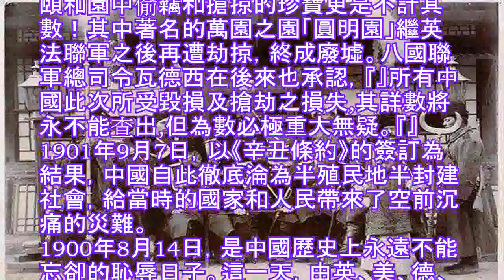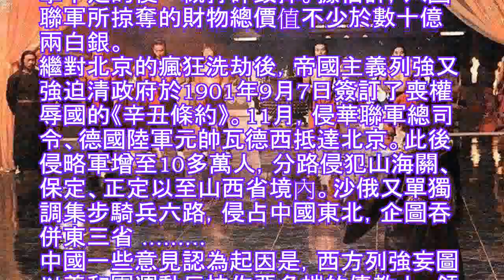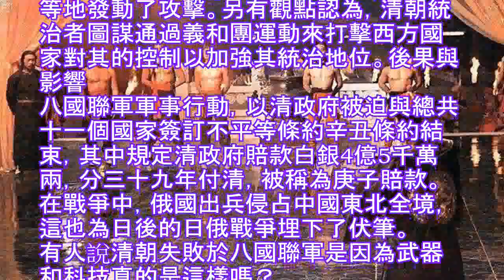清朝失敗於八國聯軍，根本就不是武器和科技的問題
八國聯軍侵華戰爭（Siege of the International Legations）指公元1900年5月28日（清光緒二十六年），以當時的大英帝國、美利堅合眾國、法蘭西第三共和國、德意志帝國、俄羅斯帝國、日本帝國、義大利王國、奧匈帝國為首的八個主要國家組成的對中國的武裝侵略戰爭。
1900年春，義和團運動成為了八國聯軍侵華戰爭的導火索，以此為藉口，八國聯軍以鎮壓義和團之名行瓜分和掠奪中國之實。

侵華的聯合國軍總人數前後約為5萬人，裝備精良，聲勢浩蕩，1900年8月14日，北京城徹底淪陷，八國聯軍所到之處，殺人放火、姦淫搶掠！從紫禁城、中南海、頤和園中偷竊和搶掠的珍寶更是不計其數！其中著名的萬園之園「圓明園」繼英法聯軍之後再遭劫掠，終成廢墟。八國聯軍總司令瓦德西在後來也承認，『』所有中國此次所受毀損及搶劫之損失,其詳數將永不能查出,但為數必極重大無疑。『』1901年9月7日，以《辛丑條約》的簽訂為結果，中國自此徹底淪為半殖民地半封建社會，給當時的國家和人民帶來了空前沉痛的災難。
1900年8月14日，是中國歷史上永遠不能忘卻的恥辱日子。這一天，由英、美、德、意、日、法、俄、奧八個帝國主義國家組成的侵華聯軍占領了北京城。同日，慈禧太后接連五次召集御前會議，商討對策，但毫無辦法。次日清晨，她便帶著光緒皇帝和親信仆臣，倉惶逃往西安。隨後，八國聯軍開進了中國故宮——紫禁城。

據史載，八國聯軍一進北京城，就公開准許士兵搶劫三天，而實際上直到其撤離之日，也從未停止過搶劫。故宮內大量歷史文物慘遭毀壞和掠奪。翰林院所藏《永樂大典》，幾乎全部散失，其它經史子集等珍本圖書，一共損失4.6萬多冊。經過這次洗劫，中國「自元、明以來之積蓄，上自典章文物，下至國寶奇珍，掃地遂盡。」沙俄侵略軍在這次洗劫中特別凶暴殘忍，皇宮中凡是拿得走的貴重物品，一概拿走，凡是拿不走的便一概打碎毀掉。據估計，八國聯軍所掠奪的財物總價值不少於數十億兩白銀。
繼對北京的瘋狂洗劫後，帝國主義列強又強迫清政府於1901年9月7日簽訂了喪權辱國的《辛丑條約》。11月，侵華聯軍總司令、德國陸軍元帥瓦德西抵達北京。此後侵略軍